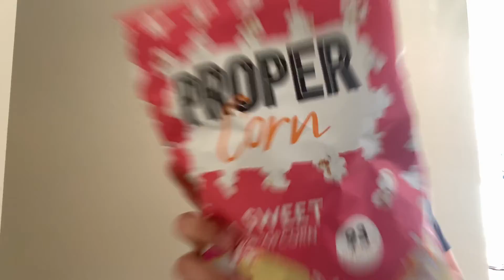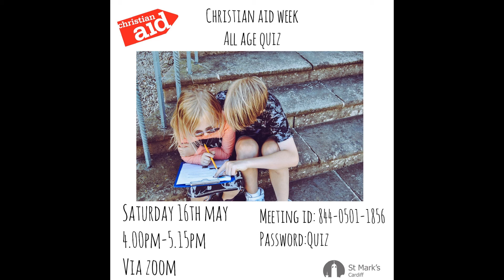Christian Aid Week Quiz Promo Video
Watch this to find out about the Christian Aid Week Quiz online with Pete and Beth on Saturday 16 May 2020 at 4pm. It's on zoom but you can choose to join the quiz with or without your video switched on.